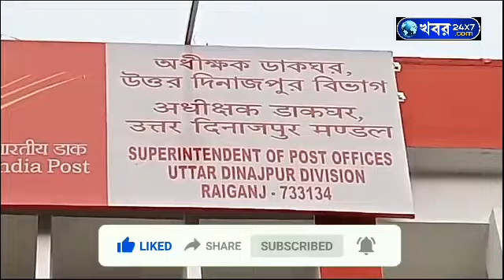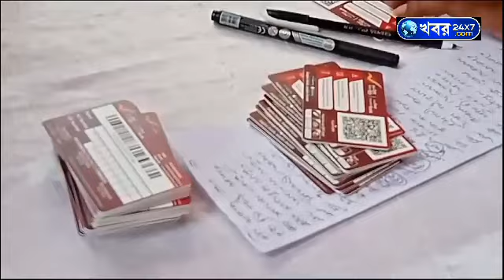ডাক পরিষেবা সংক্রান্ত জন সচেতনতা শিবির#khabor24x7#Rayganj